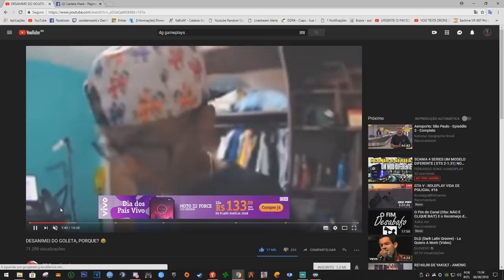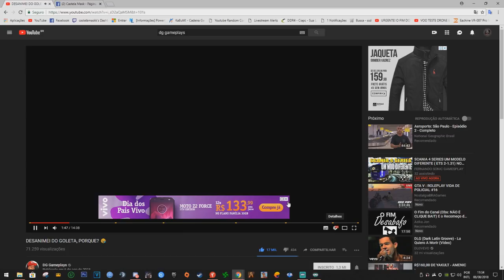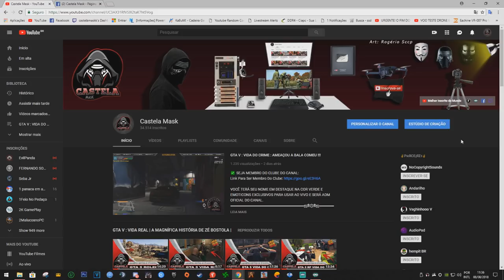Youtuber Com Quase 2 Milhões De Inscritos Reagindo Minha Live Humilde Dg Gameplays Veja No Que Deu!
▬▬▬▬▬▬▬▬▬▬▬▬▬▬▬▬▬▬▬▬ஜ۩۞۩ஜ▬▬▬▬▬▬▬▬▬▬▬▬▬▬▬▬▬▬▬

                                ✌Castela Mask✌